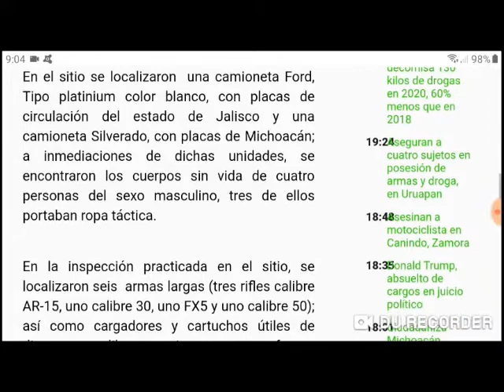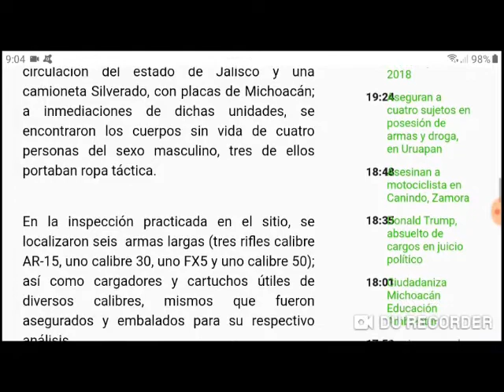Cuatro personas en Tangamandapio, Michoacán el 05 de Febrero del 2020